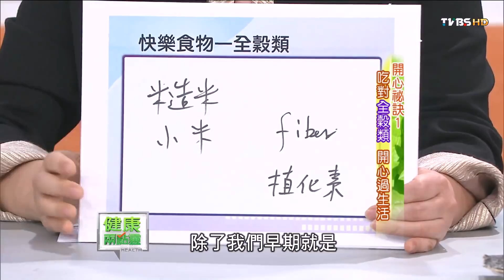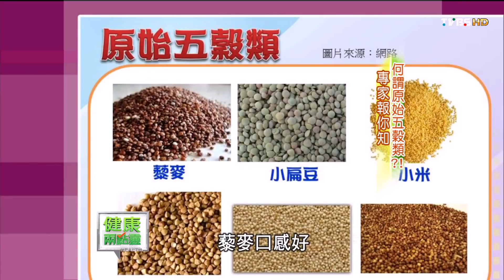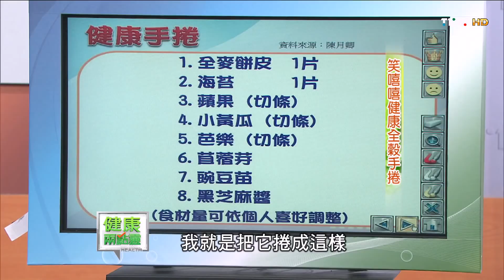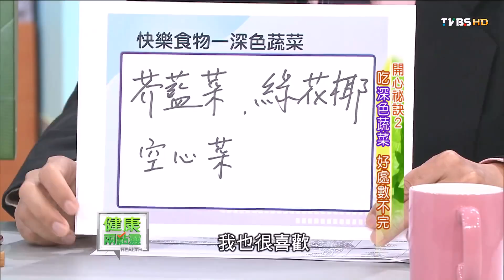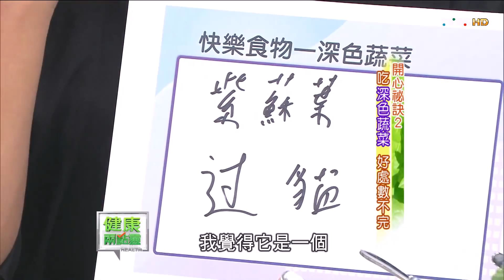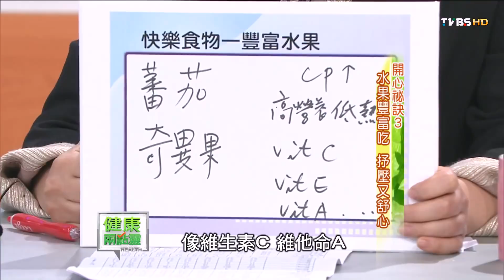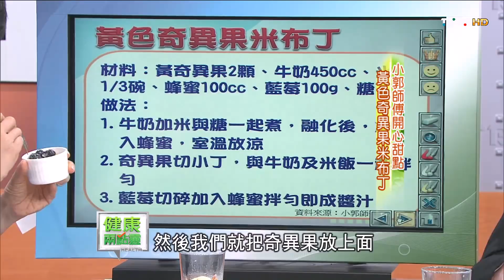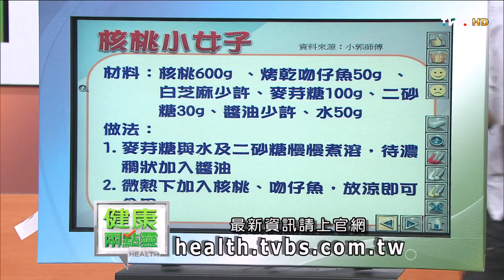「抗壓開心4秘訣」不可不之10大快樂天然食物這樣吃！健康兩點靈(完整版)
今日主題：抵抗壓力 不可不之10大快樂食物！
＊開心秘訣1：吃對全穀類 開心過生活
＊開心秘訣2：吃深色蔬菜 好處數不完
＊開心秘訣3：水果豐富吃 紓壓又舒心
＊開心秘訣4：多吃堅果 讓憂慮退散！
今日來賓：陳俊旭、許惠玉、劉湘琪、郭宗坤
播出日期：2014/06/07